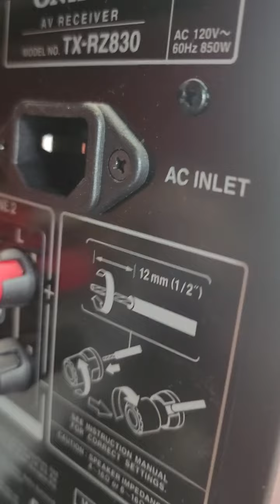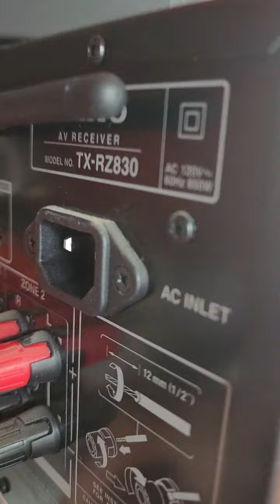conexión teatro finca Maria Antonia 1